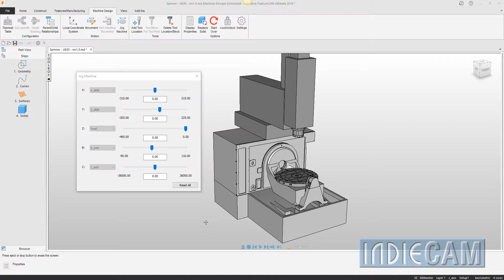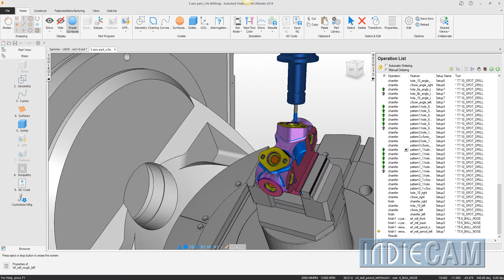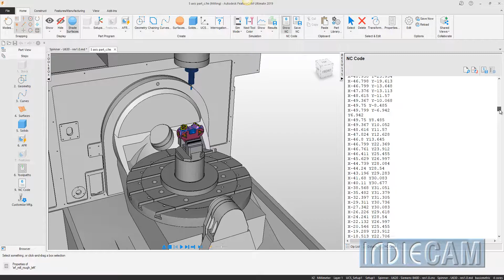FeatureCAM - Spinner - U5-630 - 5 Axis Vertical Machining Centre (B & C table)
Click play above to view an animation video of:
Spinner U5-630 - Heidenhain or Siemens control.
Using FeatureCAM Ultimate and 5 Axis Simultaneous.
All then simulated through FeatureCAM's own Machine Simulation module.